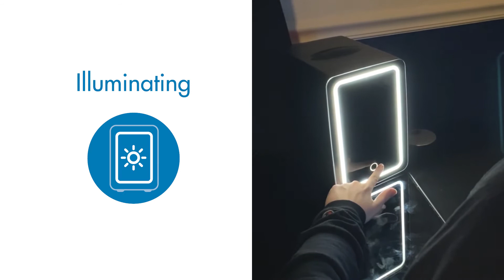Personal Chiller 6L mix video v2 7 HD